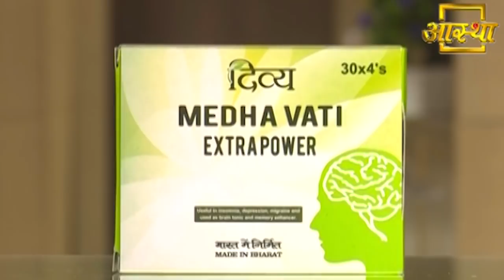कमजोर याददाश्त का आयुर्वेदिक इलाज | Acharya Balkrishna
Visit Us